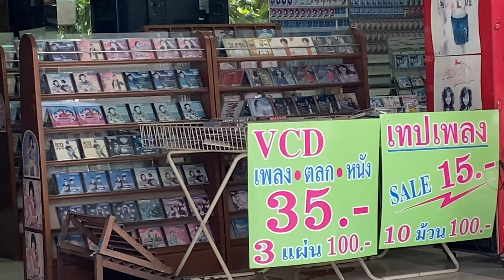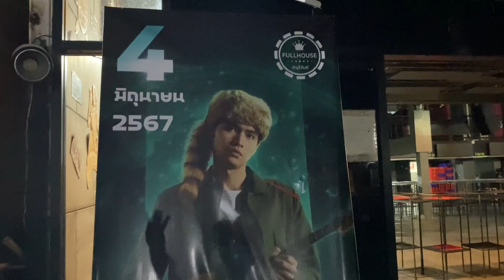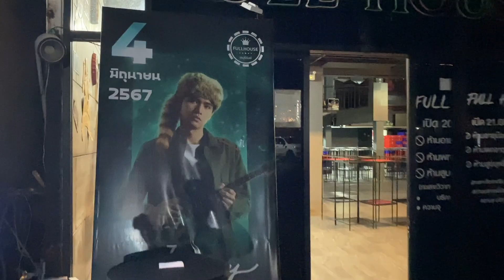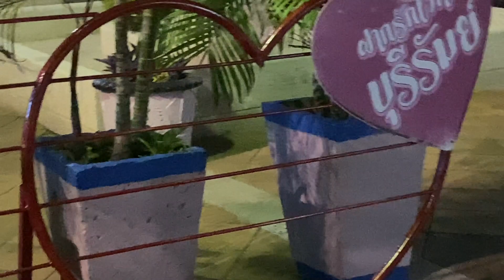Living in Thailand: First Impressions of Buriram City in Isan Thailand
Buriram or Buri Ram is a city located in the northeastern Thailand, also known as Isan or Issan. In this video, I share the first impressions of Buriram city as I saw it while I was in Buriram.